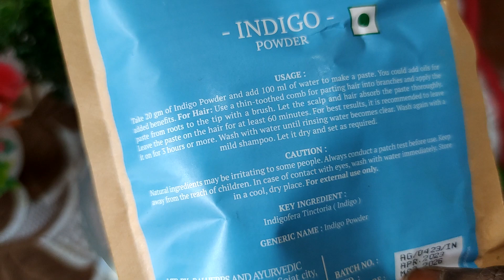అప్పటికప్పుడు తెల్లజుట్టు నల్లగా..White Hair to Black hair Naturally 👋 తెల్ల వెంట్రుకలకి గుడ్ బై !!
Instant Black hair👍అప్పటికప్పుడు తెల్లజుట్టుకి రాసుకుంటే వెంటనే నల్లగామారిపొది